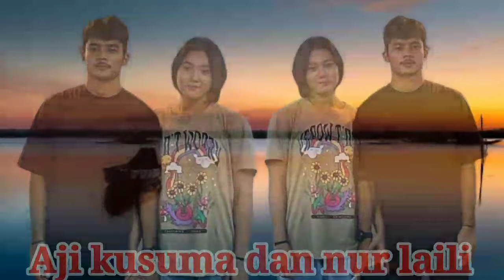JARANG TEREKSPOS‼️DERETAN ATLET GANTENG PENAKLUK HATI PARA PEMAIN VOLI PUTRI TERCANTIK DIINDONESIA.